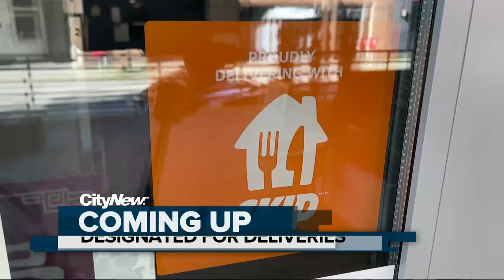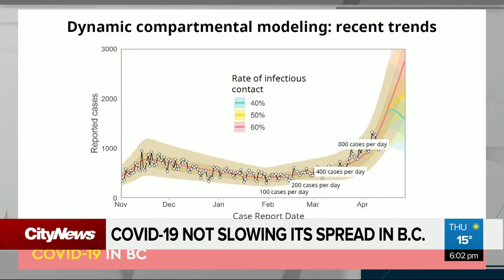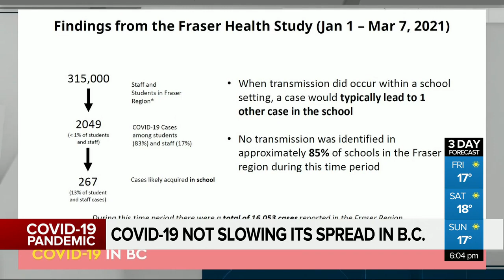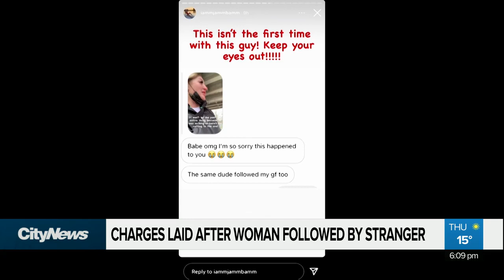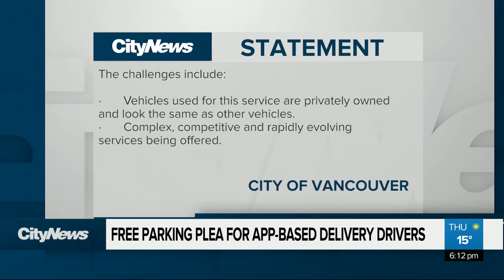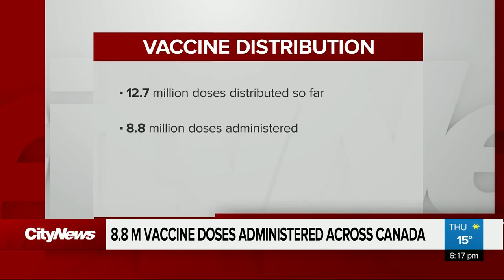CityNews Vancouver at 6pm - Thursday April 15th, 2021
- Canucks return to play postponed again
- VPD have laid charges in a case where a woman was followed through downtown
- A union calls for designated parking for food delivery drivers
- Plus more local Metro Vancouver news